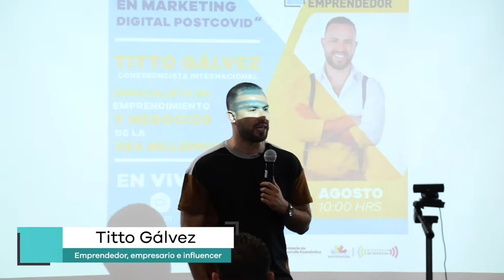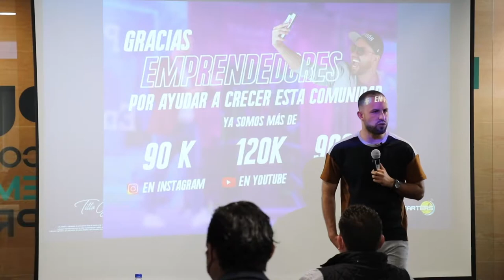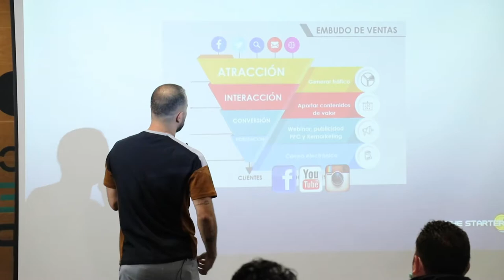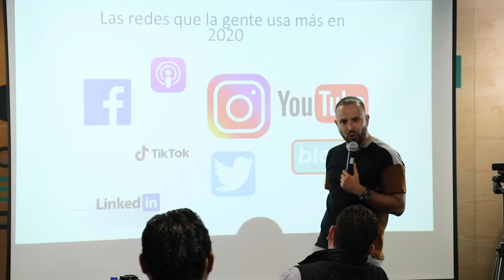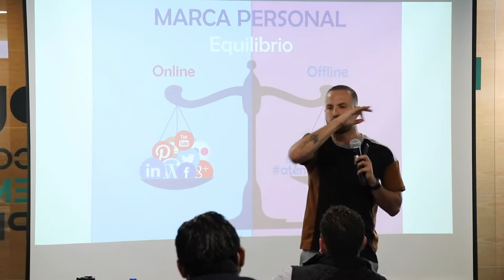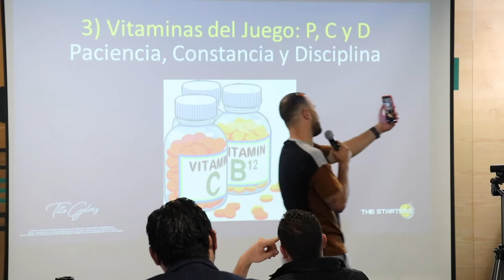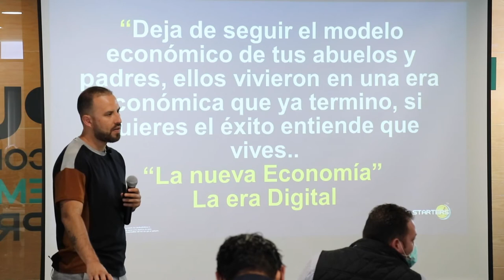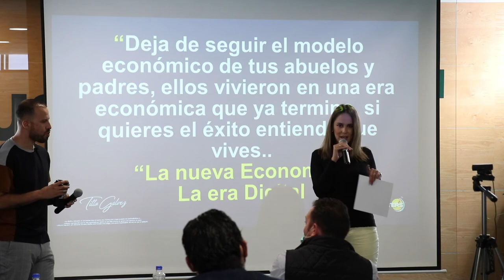Tendencias en Marketing Digital PostCOVID con Titto Gálvez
Con esta capacitación podrás fortalecer y posicionar tu negocio, incrementar tu cartera de clientes, aumentar tus ventas y expandirte a nuevos mercados; imparte Titto Gálvez, emprendedor, empresario e influencer en temas de emprendimiento.